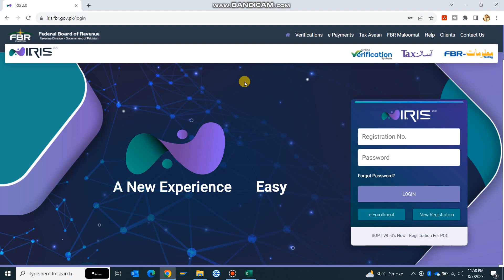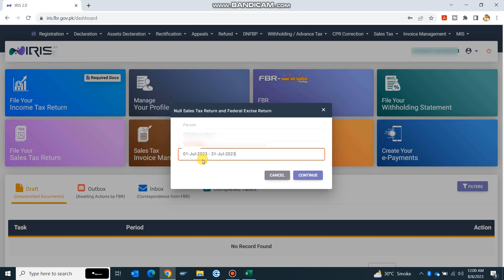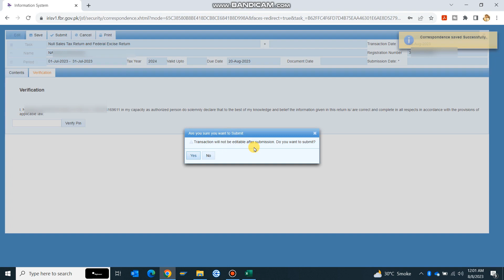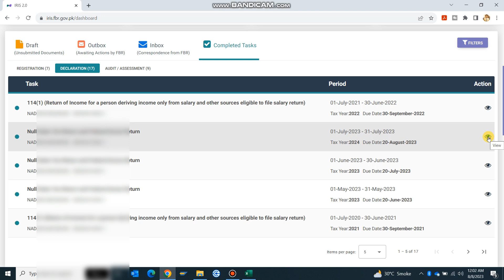NEW NULL SALES TAX RETURN FILING IN PAKISTAN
New nil sales tax return filing of IRIS 2.0 in FBR in Pakistan.